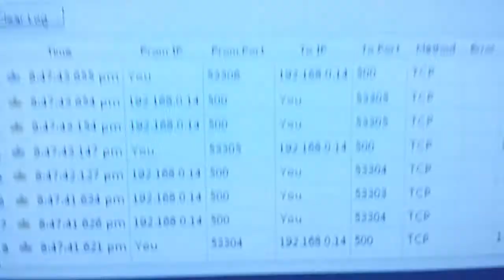esp8266 and MAX 10 FPGA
Bemicro MAX 10
Interpreting +IPT sentence from esp8266 connect to home network
Valid data are characters represent 0 to 255